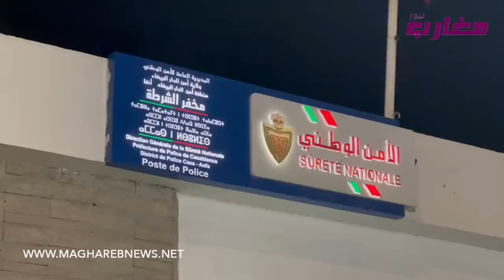إعتقالات وتدخلات صارمة بعين الذئاب في ليلة رأس السنة